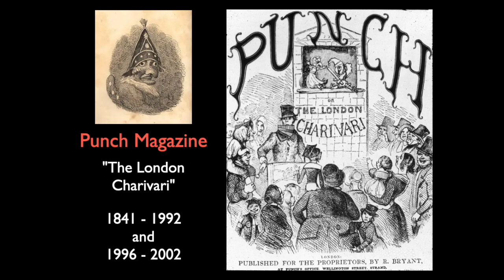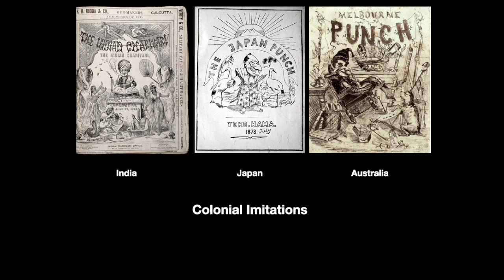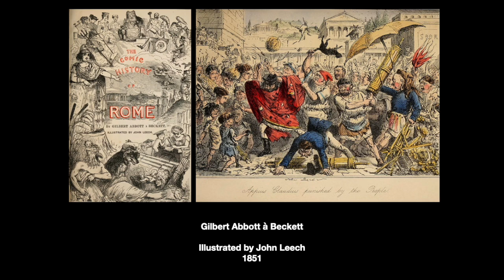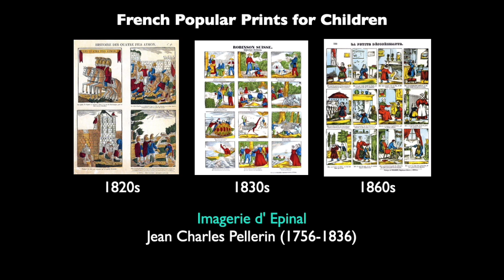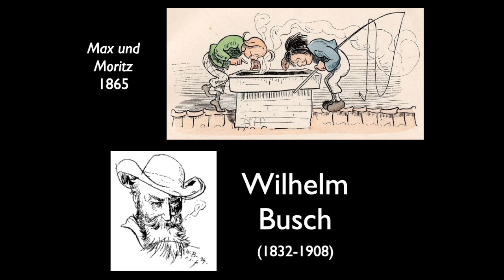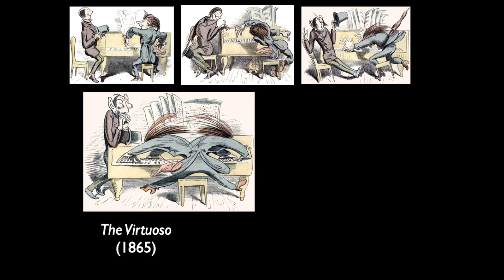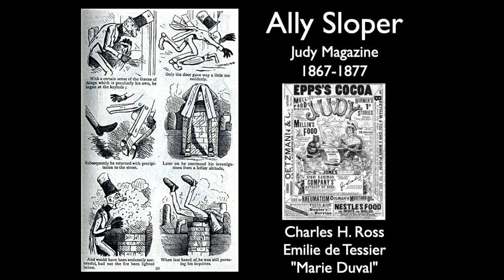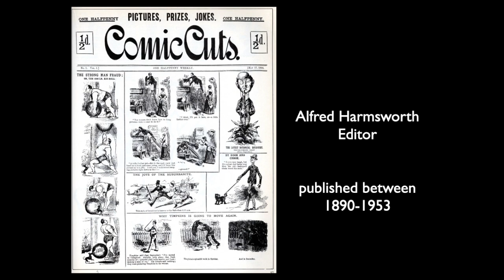19th Century Art, Sec2, LEC04, Caricature in Motion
British and German satirical prints began to shift their focus to a broader audience that now included children. This provided new life and ideas for the evolving picture stories, eventually called "comics."